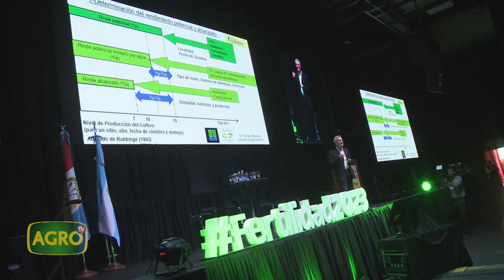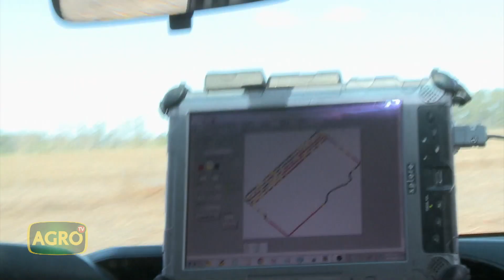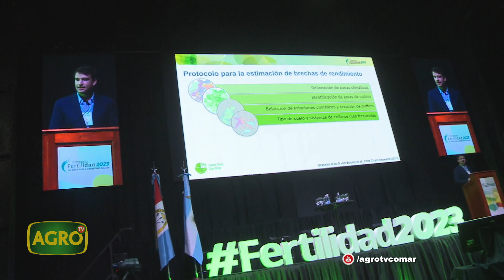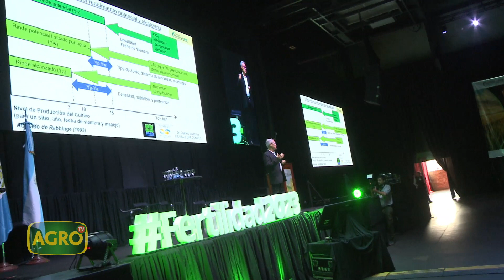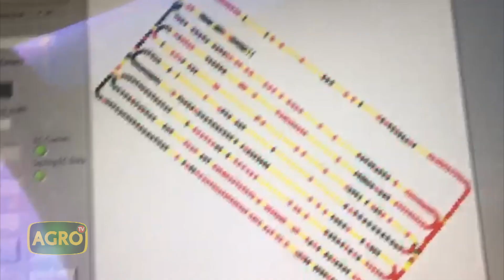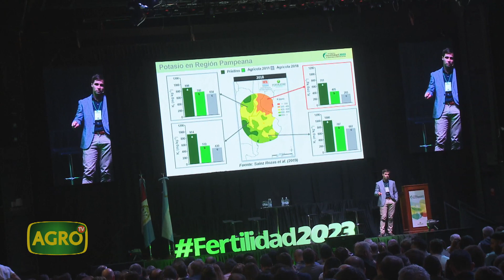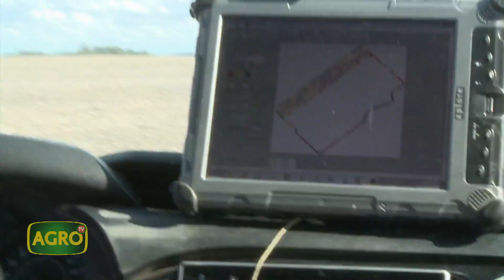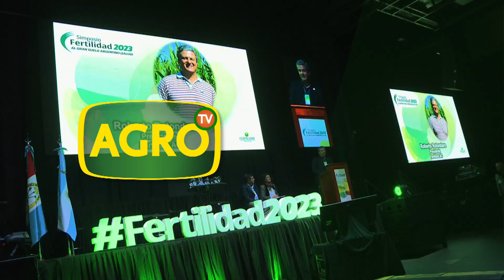Simposio de Fertilidad: Claves para integrar tecnologías y achicar las brechas rinde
Promover el manejo responsable de la fertilización de cultivos, es el objetivo de Fertilizar Asociación Civil, que organizó su tradicional “Simposio FERTILIDAD”, bajo el lema “Al gran suelo argentino, ¡Salud!”. 1.400 asistentes se información y debatieron sobre el manejo de los nutrientes para lograr una agricultura sustentable en lo productivo, ambiental y social. Fernando García y Roberto Rotondaro analizan la presente campaña y desafíos a futuro.

- Phd. Fernando García, Director Académico del Simposio Fertilidad
- Ing. Agr. Roberto Rotondaro, Presidente Fertilizar AC